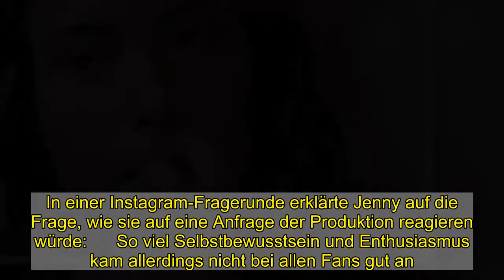Bittere Klatsche: "Let's Dance" ohne Jenny Lange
Vor wenigen Stunden wurden alle Teilnehmer der 14. Staffel von "Let's Dance" bekannt gegeben. Jennifer Lange, 27, ist nicht dabei …   Immer wieder hatte Jennifer Lange in den letzten Wochen eine vermeintliche Teilnahme an der beliebten RTL-Sendung "Let's Dance" angedeutet. Nach der Trennung von Ex Andrej Mangold, 33, lenkte sich die TV-Brünette vor allem mit ihrem Tanzpartner Jonas Billstein, 29, ab und teilte zahlreiche Clips ihrer Bachata-Sessions. In einer Instagram-Fragerunde erklärte Jenny auf die Frage, wie sie auf eine Anfrage der Produktion reagieren würde:      So viel Selbstbewusstsein und Enthusiasmus kam allerdings nicht bei allen Fans gut an. Zwischenzeitlich wurde der Zumba-Trainerin sogar vorgeworfen, sie würde regelrecht um eine Teilnahme bei "Let's Dance" betteln: "Selten jemanden so um eine Teilnahme 'betteln' sehen."  "Dir ist klar, dass man nicht um eine Teilnahme betteln kann? Entweder sie wollen einen oder eben nicht", konterte Jennifer daraufhin.   Am Ende sollte sie recht behalten: Offenbar zeigte sich RTL trotz ihrer hohen Qualifikationen unbeeindruckt und engagierte stattdessen 14 andere Promis für die neue Staffel 2021. Eine bittere Klatsche für die ambitionierte Tänzerin! Dabei hatte sie angeblich sogar die Strapazen im "Sommerhaus der Stars" auf sich genommen, um ihre Chancen zu steigern.  Im Oktober hatte ein Insider aus dem Umfeld von Jenny und Andrej gegenüber dem Magazin "Closer" verraten, sie hätten mit ihrem Auftritt in der Trash-TV-Sendung einen Geheimplan verfolgt:   Soweit die Theorie. Vielleicht klappt es ja im nächsten Jahr …